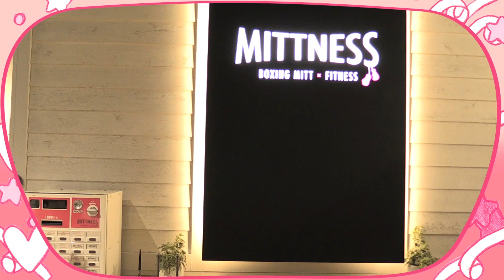イケメントレーナーと暗闇で……。超スパルタキックボクササイズにチャレンジ！【ゆりやんレトリィバァの突撃ビューティ】